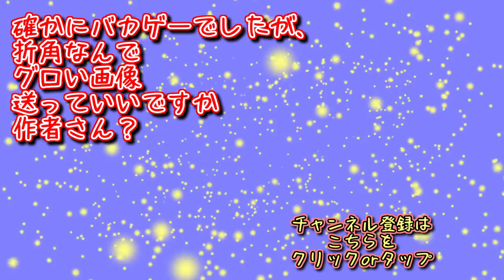安眠求めし屍の如き彼。【Walking Bed】実況 前編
今回実況するのは、Walking Bedという、見た感じホラーゲームなのに説明文にはバカゲーとある異色のゲームです！！
ホラーゲームではありませんバカゲーです！！

もう一度言う！！バカゲーです！！
人の尊厳とは寝ることと見つけたり。

しつこいようだけど、バカゲーです！！